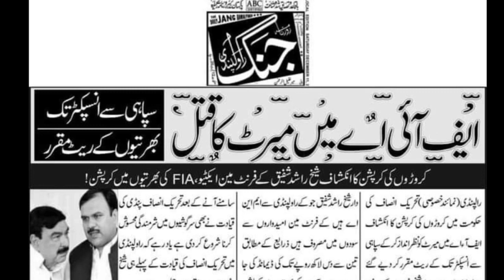FIA Corruption News In Fia Jobs 2021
Fia Corruption news in fia jobs 2021 by jang news paper